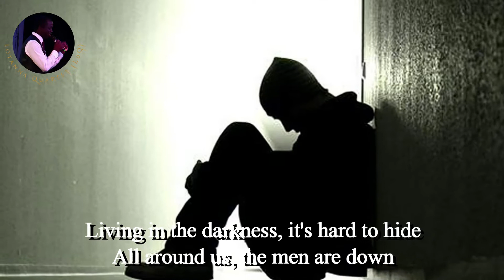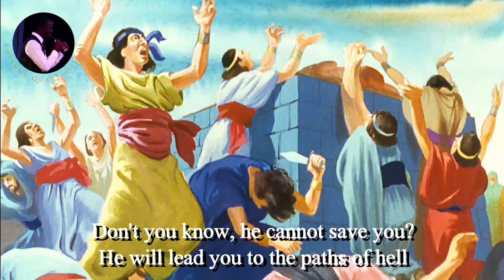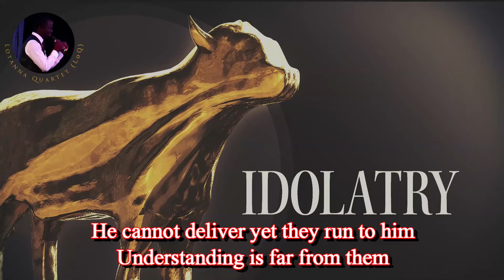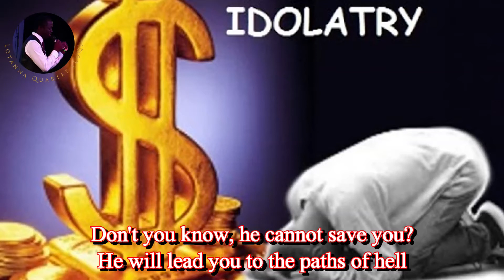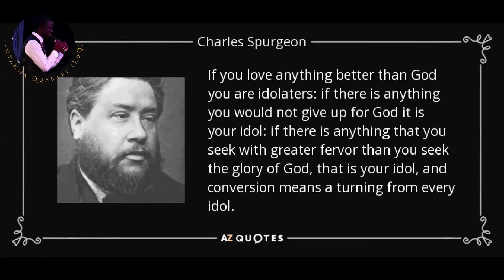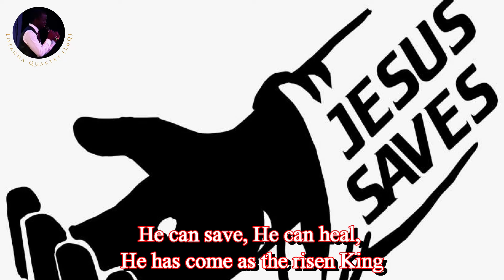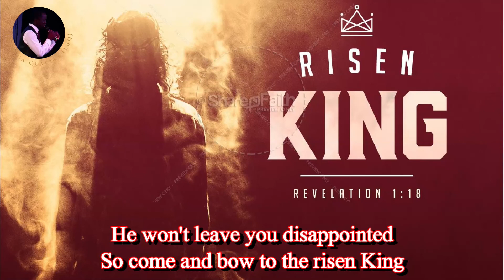a fallen god | Lotanna Quartet (LoQ)